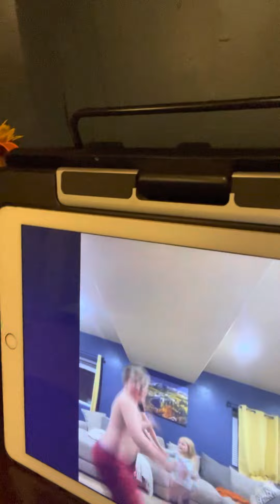2022 sleep over fun